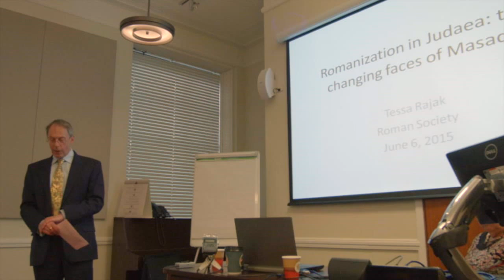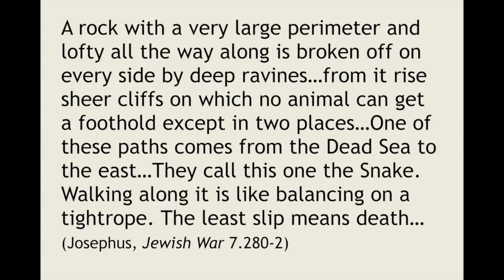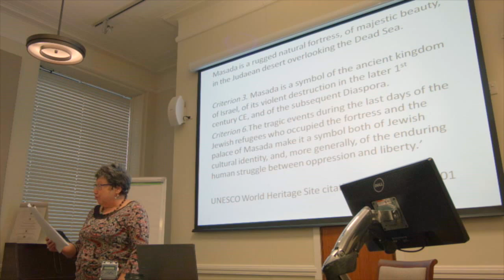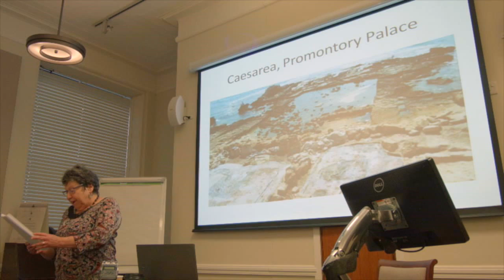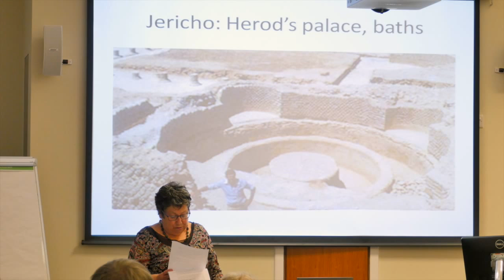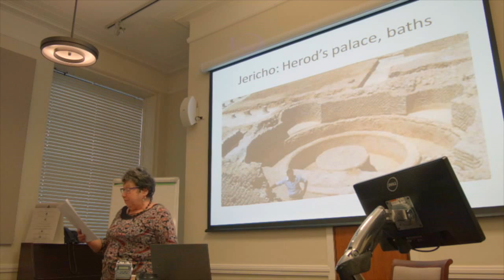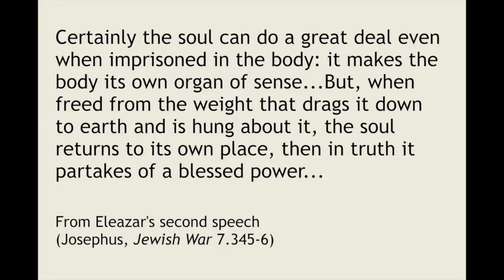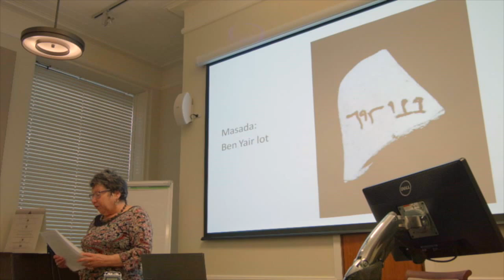Romanization in Judaea: the changing faces of Masada, Tessa Rajak